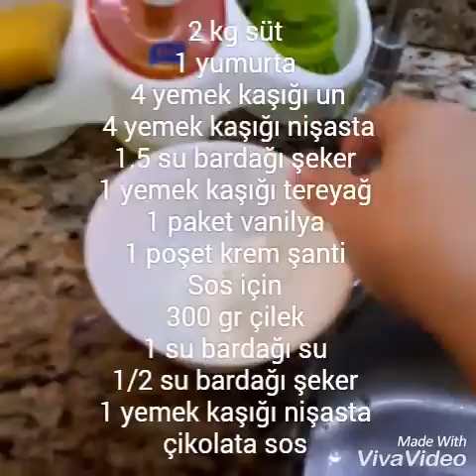Çilek ve çikolata soslu muhallebi..